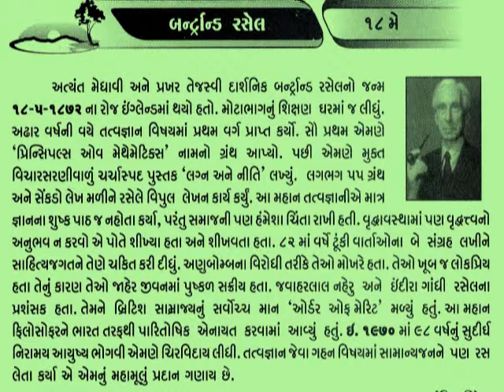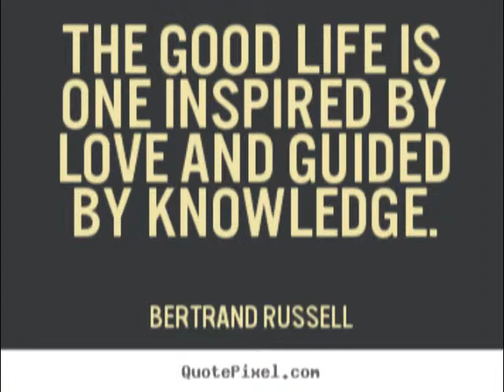18 MAY Bertrand Russell_આજનો દિનમહિમા-@vasant teraiya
Bertrand Arthur William Russell, 3rd Earl Russell, (18 May 1872 – 2 February 1970) was a British philosopher, logician, mathematician, historian, writer, social critic and political activist. At vario